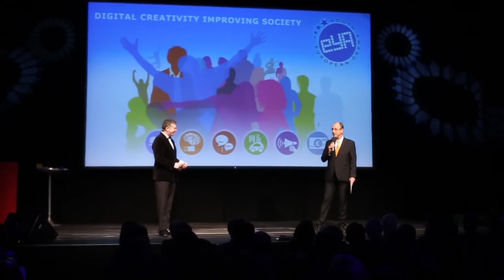Best Of EYA 2015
European Youth Award
DIGITAL CREATION :
 is a pan-European contest to motivate young people, social entrepreneurs and start-ups to produce digital projects with impact on society.